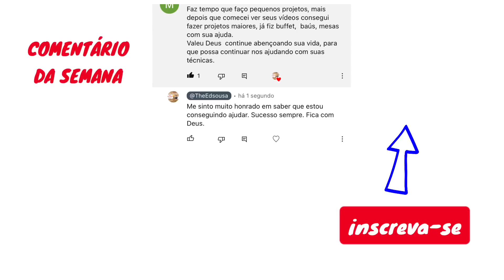144 - o modelo mais fácil que encontrei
Bora fazer um malho?
Particularmente eu acho essa peça muito bonita.
Sei que tem vários modelos bacanas, mas a gente vai começar com este mais simples.
Na verdade, eu acho que é o modelo mais fácil de fazer.
O meu ficou com 11x6x6,5, lembrando que cortei com 5 graus para dentro, parte do cabo.
E por falar em cabo, o do meu ficou com 2,5x2,5x medida da espessura da madeira do meio. Já no comprimento, ele ficou com 23cm.